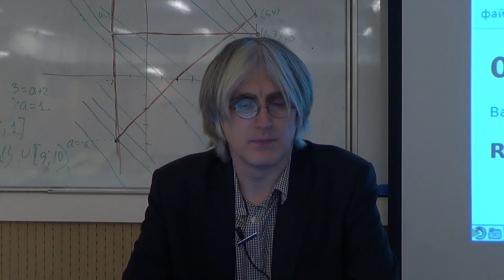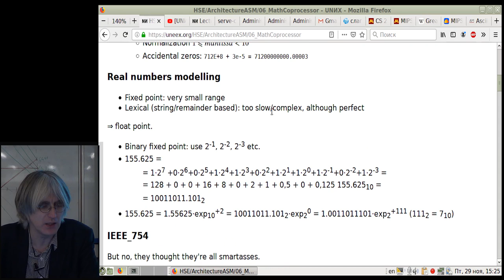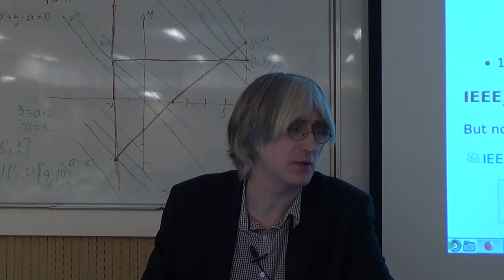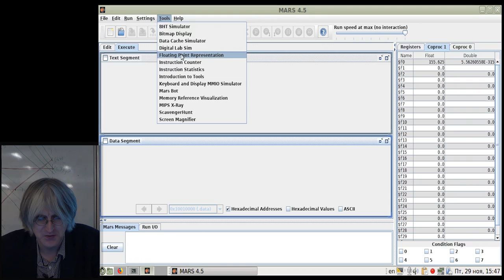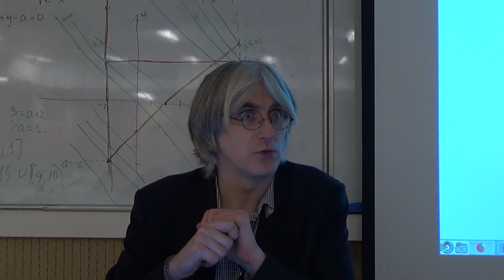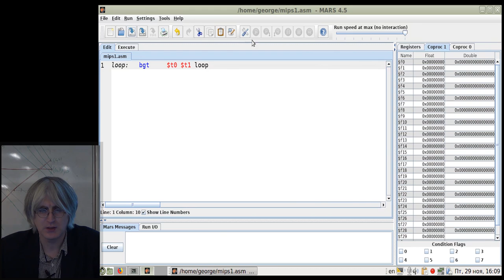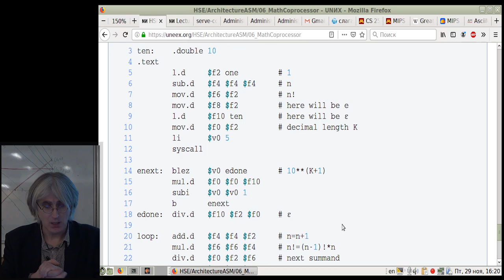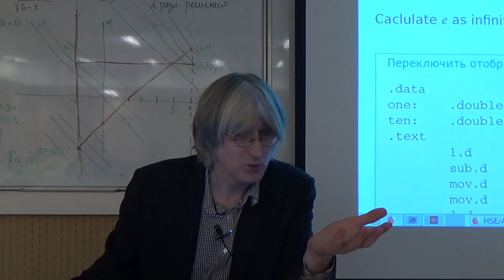[UNИX] HSE - ArchitectureASM - 06 - Mathematical coprocessor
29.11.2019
Lecture by George Kouryachy